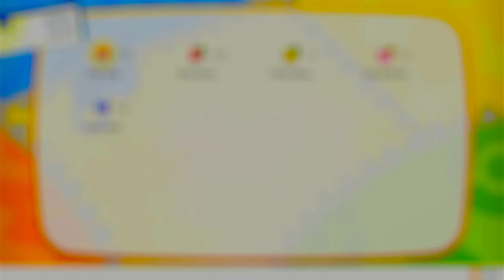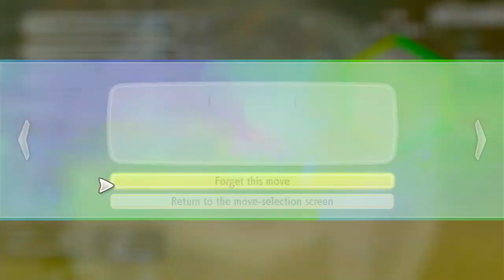Pokemon Let's Go Pikachu I Ep.04 I Team Rocket's First Apperance